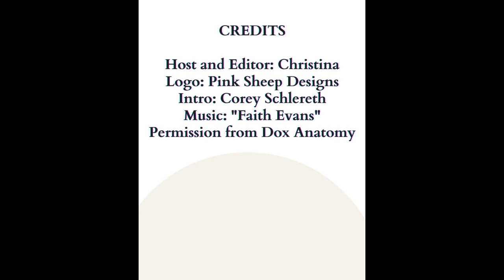Teaching Assistance Part 2 Ep 267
Come see what teaching assistance I got from Jill @FiberFloozieCrafts !

This has my Facebook & FB group: @Bellauncinettocrafts
Amazon Wishlist